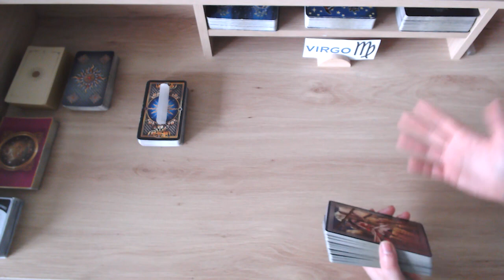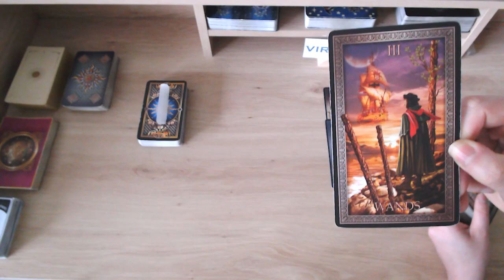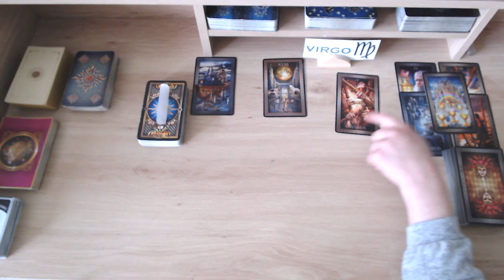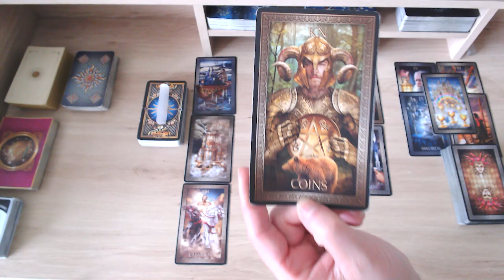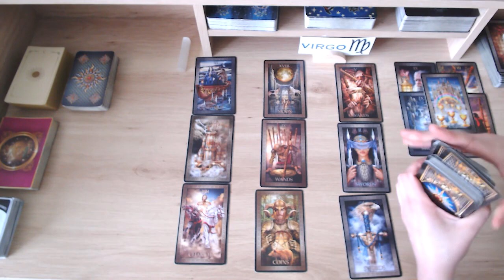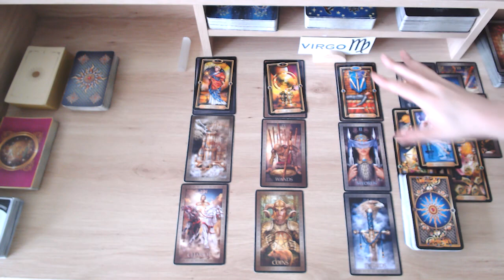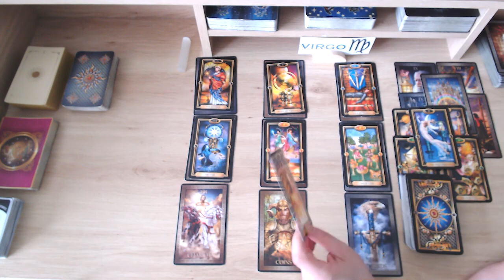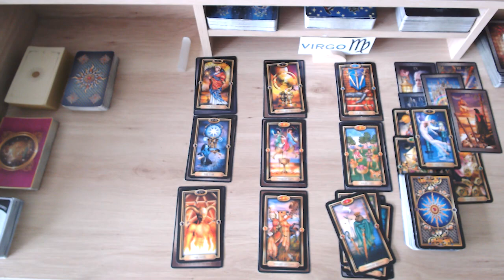💗VIRGO💗WITH HONESTY, PATIENCE & LOVE THIS CONNECTION CAN FLOURISH 🌺 ONCE MORE - 2ND CHANCES 🌷💐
💘 HELLO VIRGO AND WELCOME TO YOUR WEEKLY LOVE READING 💘